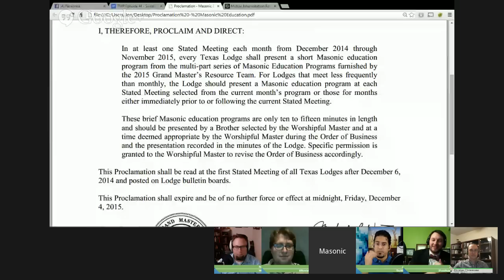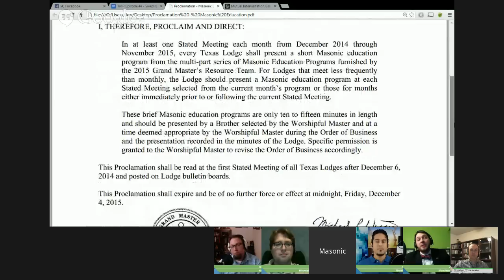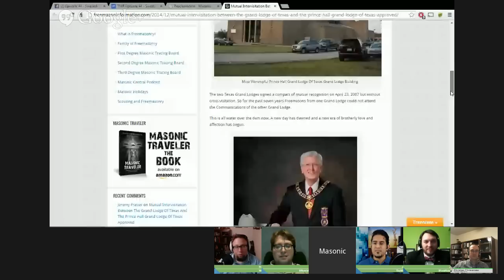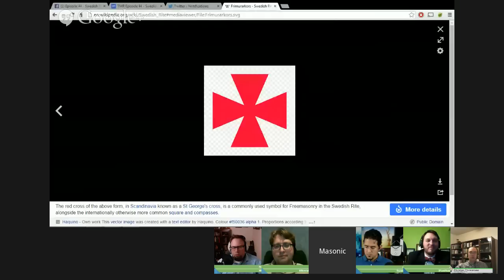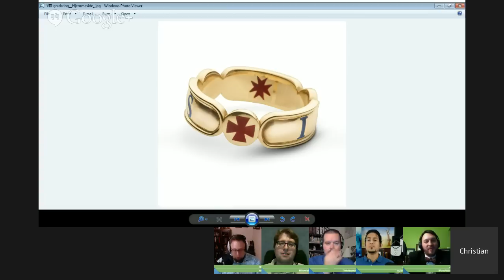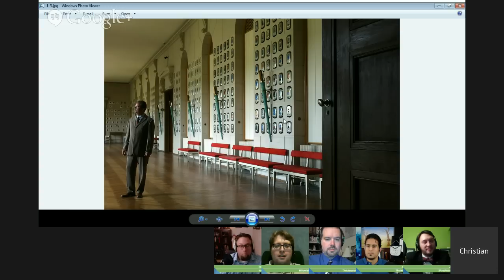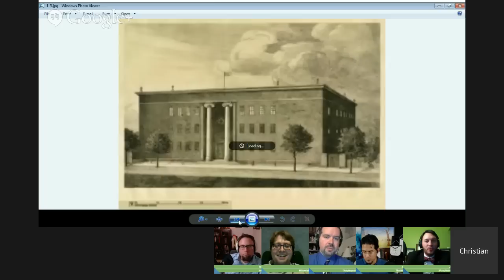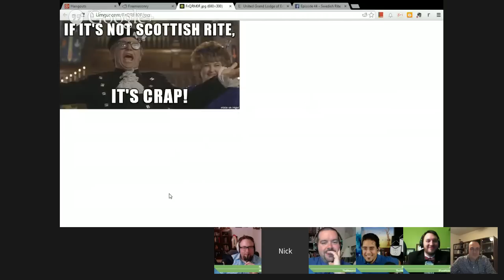Episode 44 - Swedish Rite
This week, the hosts are joined by special guest Bro. Christian Christensen as they discuss the Swedish Rite of Masonry!